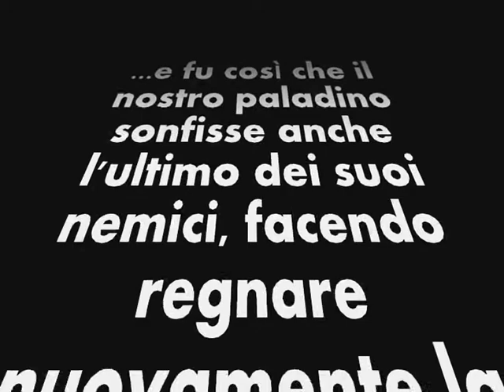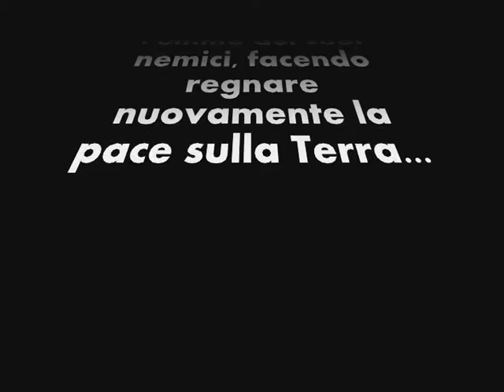Stefano Teleporter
Il magico Stefano Prosperi ci mostra ancora una volta i suoi poteri speciali... sempre al servizio della pace sulla Terra!